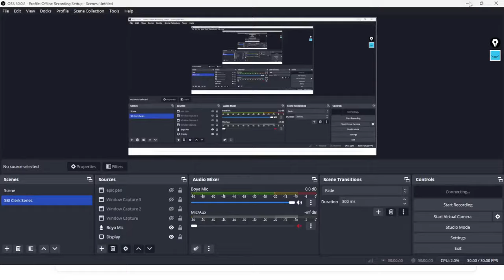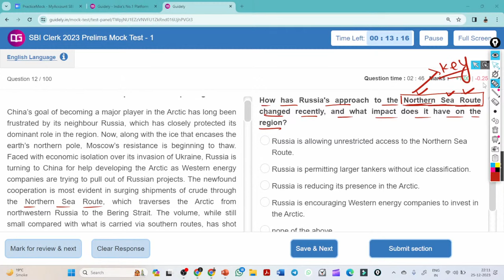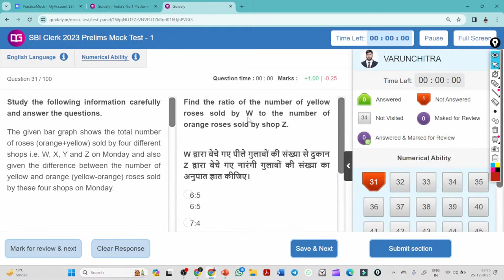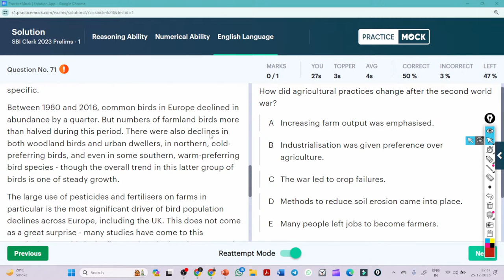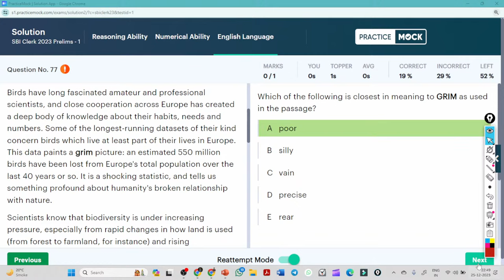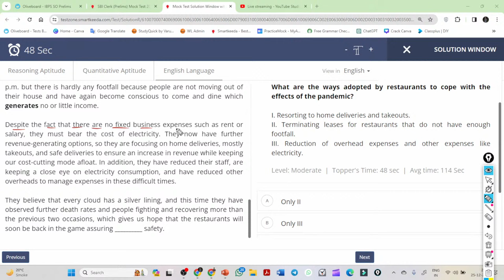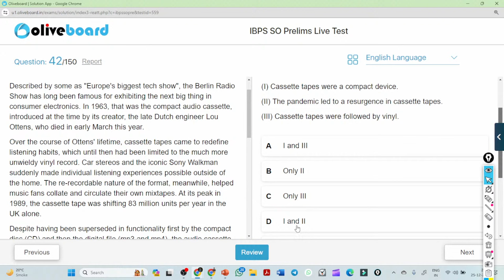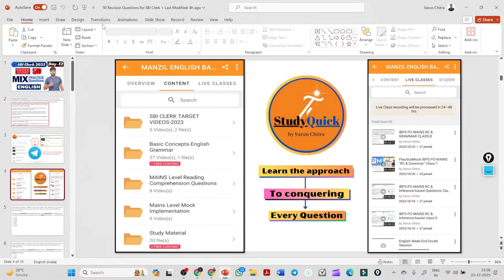READING COMPREHENSION को SOLVE करने के लिए सबसे आसान तरीके | Varun Chitra Sir | English | StudyQuick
Now you can access all the paid Content in your laptop or PC, just follow these simple steps.
2.Enter Org Code:- QWPHCP
3.Enter registered mobile number
4.Enter OTP
How to Prepare English for SBI PO 2022 | SBI PO English Preparation, Strategy, Sylabus, ENGLISH | BANK EXAMS 2023 FOUNDATION CLASSES BY VARUN CHITRA, sbi po english,
sbi po english preparation,
sbi po english previous paper,
how to crack sbi po english,
sbi po english classes,
sbi po prelims english classes,
sbi po english full course,
sbi po english reading comprehension,
sbi po mains english classes,
sbi po english day 1,
reading comprehension for bank po,
reading comprehension for bank po mains,
english reading comprehension for bank po,
how to prepare for reading comprehension for bank po,
reading comprehension for ibps po prelims,
reading comprehension for bank exam questions,
rc reading comprehension for bank exams
previous year rc for bank po,
rc tricks for bank po,
english rc for bank po,
rc for banking exam,
rc banking,
rc practice for bank po,
rc for bank exam,
how to solve rc in bank exam,
how to solve rc for bank exam

Welcome to StudyQuick.

StudyQuick is an initiative to simplify your journey of banking Preparation. In this channel I will teach you how to get job faster in banking sector and how to manage study and what kind of mindset you have to set while preparing as well as attempting the real exam with my 5-6 years experience..
English faculty :- Oliveboard Offline center in Pune.
Varun Chitra ( content developer at India's biggest online banking preparation platforms UNACADEMY, Guidely, Career Definer, AptiAcademy, etc.)